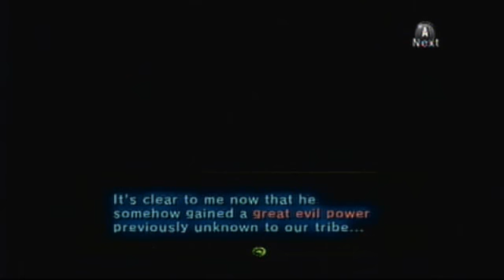Twilight Princess Episodes 36-40 The Year Long Collectathon (Reuploaded)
Reviving the series for probably the 4th time!! And I should have better looking videos by Thor's Day (Yes, I use the Nordic Name) as my S Video cable comes in the morning. So bear with this and the next two videos.

Music in beginning and end is the Twilight Princess Symphonic Movement by the Zelda Symphony Orchestra.